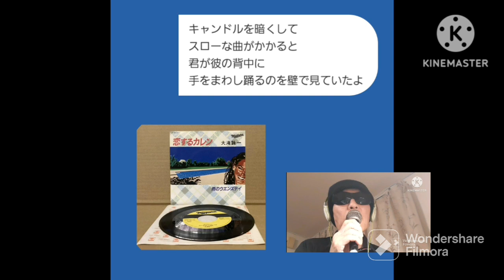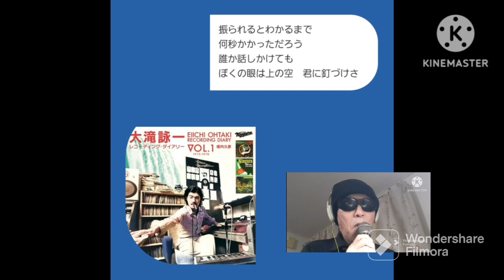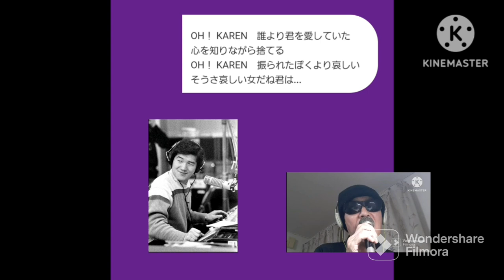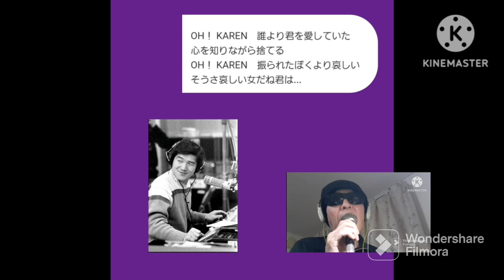大滝詠一・恋するカレン🎤満70歳カバー